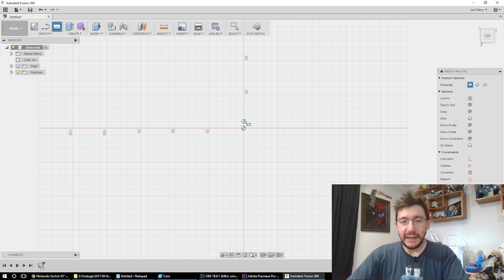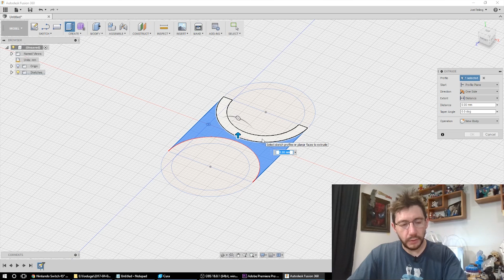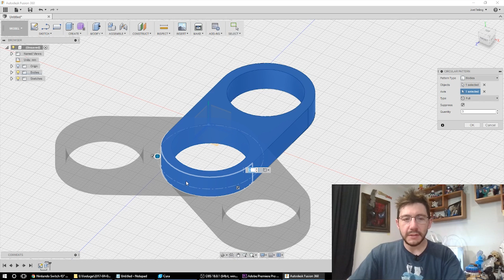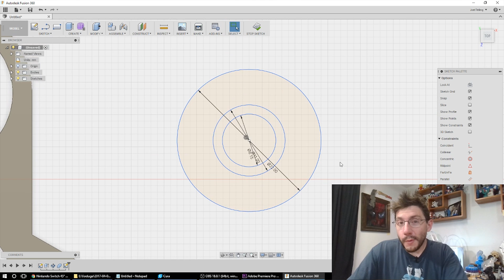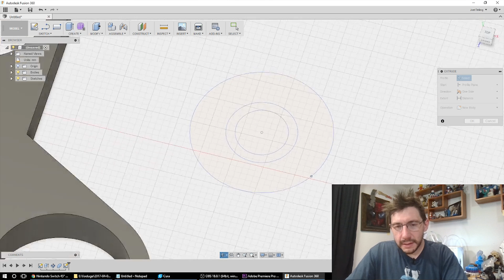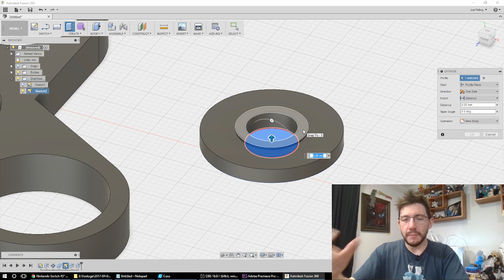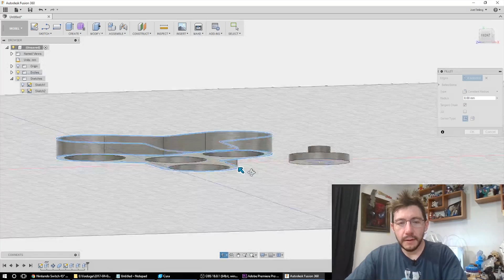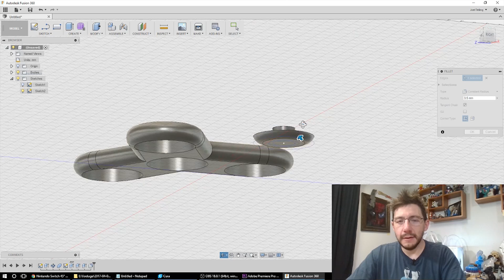FIDGET SPINNER! Easily Make Your Own with 3D Printing!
I'm jumping on the fidget spinner bandwagon and showing you how to EASILY make one in Autodesk Fusion 360 in 5 MINUTES. I printed mine on the BCN3D Sigma R17 using Matterhackers PRO PLA.

THE GAUNTLET HAS BEEN THROWN ANGUS!

Want to send me something for Fan Mail Friday?

509 NE 165th st
Shoreline, WA 98155
USA